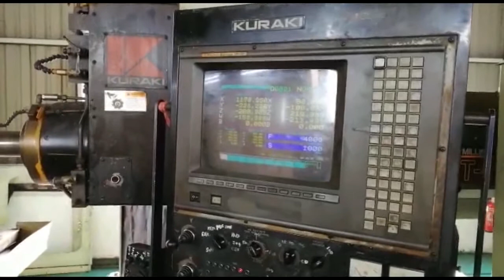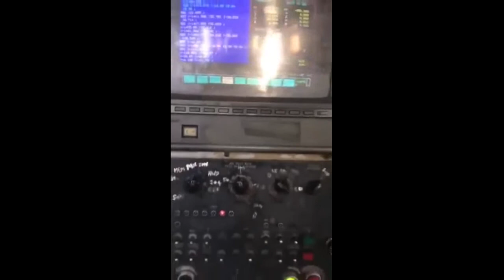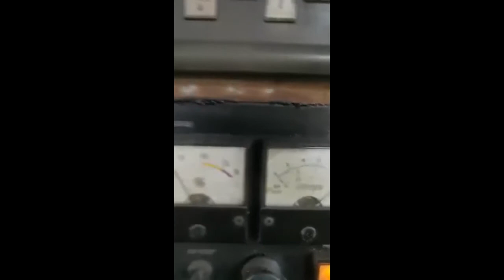0504-689 구라끼 KBT-11WDXA 1999년